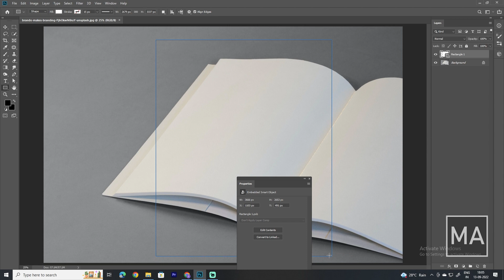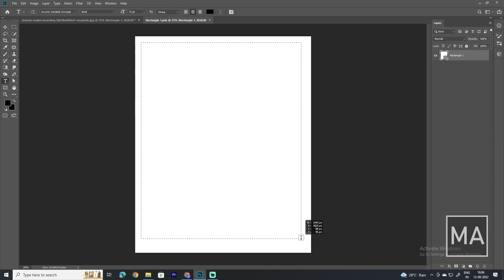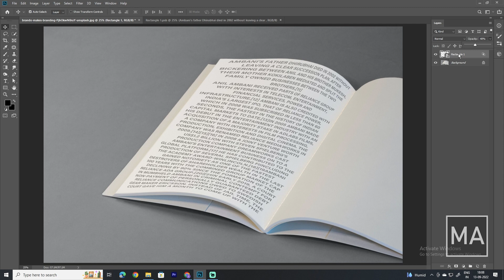How to Add Warp Text Effect in Photoshop | Photoshop Tutorial texteffect Photoshop Tutorials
In This Add Warp Text Effect Photoshop Tutorial, learn How to add warp text effect in photoshop. I will show you how to add wrap text to any surface in photoshop.